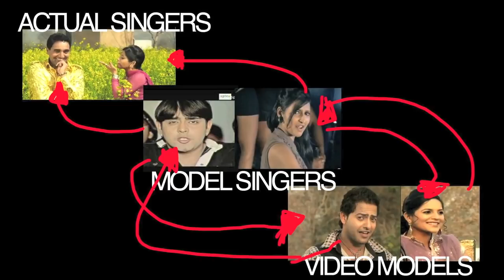WTF Punjabi Music Industry?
Whats my favourite genre of music? BHANGRA + Punjabi music of course! But these days I've noticed some things that have kinda tickled me in the wrong way when it comes to this music industry. So... why not do what i do best when I face these problems... rant about it! So check it, my top 7 list of the things that irk me about bhangra/punjabi music. Complete with an epic music video in the end. OK ENJWOIIIII!